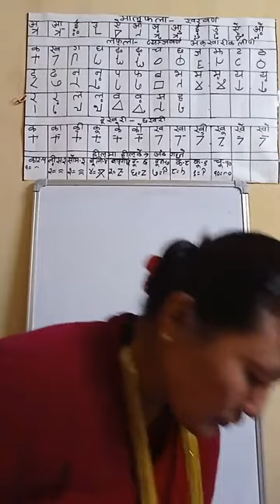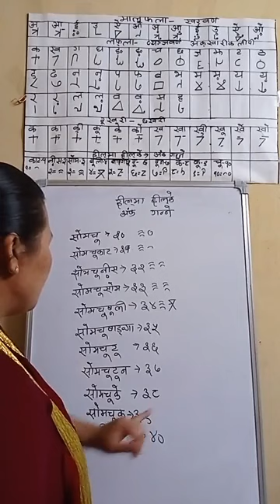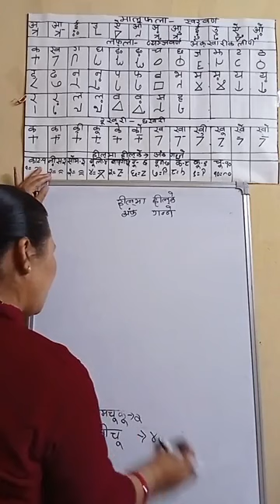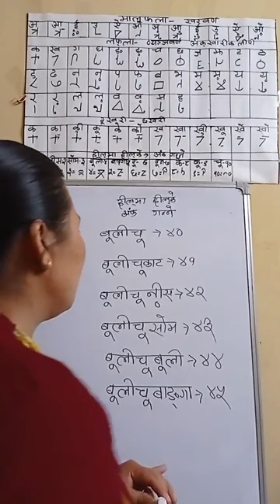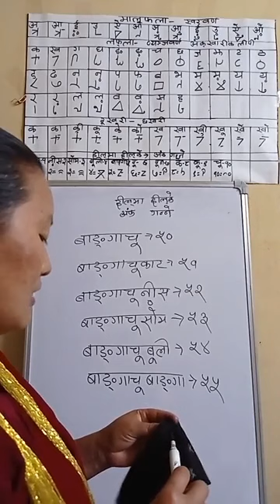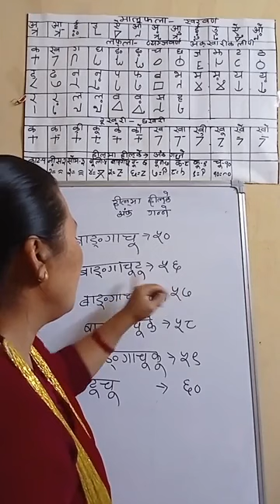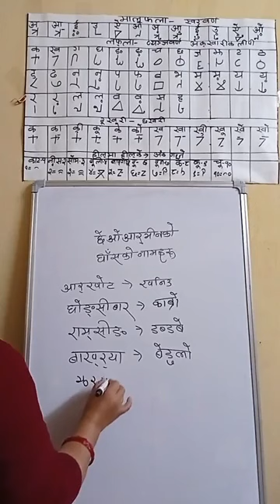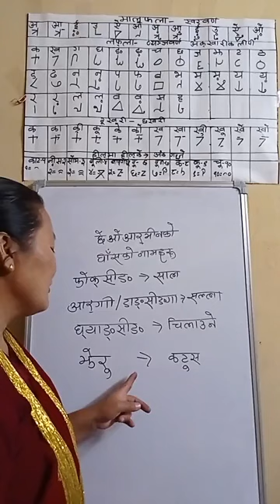Learn Magar Writing speaking listening reading Magar Language Nepali Translate